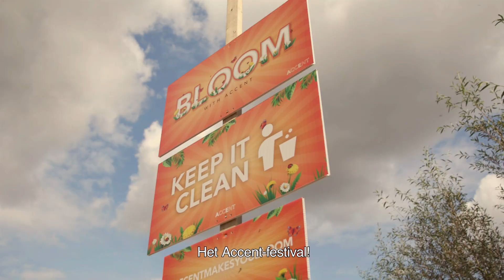Waarom werken bij Accent de max is!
Ben jij op zoek naar een nieuwe uitdaging? Accent is op zoek naar nieuwe collega's!